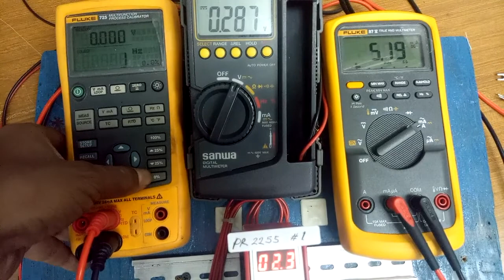Kalibrasi f/i dan f/v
Kalibrasi konverter frekuensi ke arus / ampere dan frekuenai ke tegangan. Pada perangkat jenis PR.